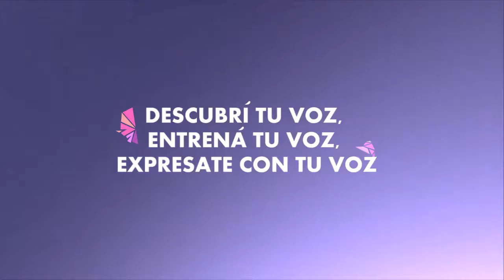Spot de presentación de la escuela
La Escuela de Cantantes se dedica a la EDUCACIÓN DE LA VOZ y la FORMACIÓN INTEGRAL del CANTANTE.
Hemos pensado en todas las necesidades, intereses y deseos de quienes desean cantar o ya cantan, sea sólo por el purísimo placer de hacerlo o porque lo hacen profesionalmente buscando una salida laboral en lo que tanto aman. Tenemos propuestas para todas las edades y para cada momento del aprendizaje.
Nuestro SISTEMA es MIXTO, FUNCIONAL e INTEGRADO, se nutre de diferentes métodos de acuerdo al recorrido que cada alumno va desarrollando.
Nos interesa el aprendizaje en diferentes sentidos, la Técnica Vocal, la Musicalidad, la Corporalidad, el Repertorio, la Interpretación y el Escenario.
La Escuela abrió sus puertas en el mes de marzo de 2010 y ofrece cursos de canto y repertorio, individuales y grupales para niños, adolescentes, adultos y adultos mayores; así como talleres de diferentes disciplinas en el área de lo corporal, musical y el teatro para lograr un excelente desenvolvimiento en el escenario.  También ofrecemos clases de lenguaje musical y guitarra con el objetivo de una formación integral del cantante.
Los docentes de la Escuela de Cantantes somos profesores comprometidos con la actividad artística. Actualmente el equipo conformado es literalmente una familia.
Patricia Eberhardt: Cantante. Egresada del Instituto Superior de Música de la Universidad Nacional del Litoral de la ciudad de Santa Fe y cuenta con una amplia trayectoria como educadora en el área del canto, ha trabajado como docente y coordinadora en diferentes escuelas de la ciudad de Buenos Aires, entre las más prestigiosas, la EMBA Escuela de Música de Buenos Aires (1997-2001) y en la Academia de Sebastián Mellino (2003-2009), y aún continua en la EMPA Escuela de Música de Avellaneda. Actualmente trabajando en la tesis de la Maestría en composición, nuevas tecnologías y artes tradicionales de la Universidad Nacional de Tres de Febrero. Más info en Bio de Pato.
Mora Avigliani: Cantante. Actualmente estudiando la Licenciatura en Música autóctona, clásica y popular de  América en la Universidad Nacional de Tres de Febrero (Untref). Canta en UBUNTU, coros en Tzulu Taripay y dúo Doble Bemol.
Fabio Maglioni: Guitarrista. Maestro de Música (Nivel Inicial y Primario), egresado de la Escuela de Música Juan Pedro Esnaola. Actualmente estudiando la Tecnicatura en Música Popular, instrumento Batería en la Escuela de Música Popular de Avellaneda (EMPA). Ha tocado en diferentes bandas de rock y pop; actualmente Los Floristas.